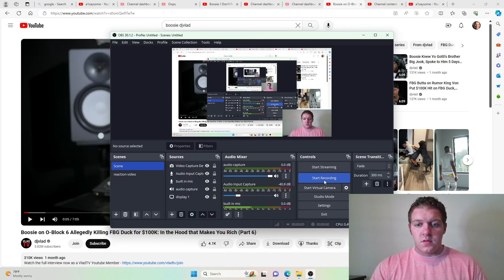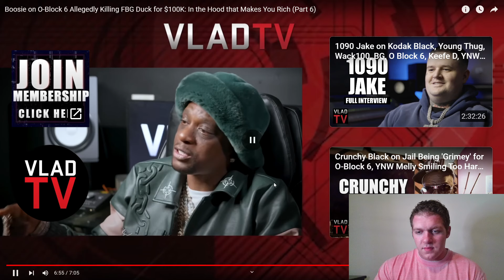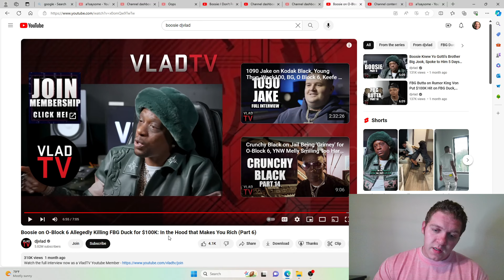Boosie on o'block reaction